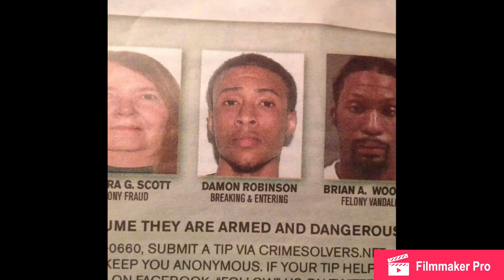Ikissgirlz - Strange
Ikissgirlz - Strange Preview